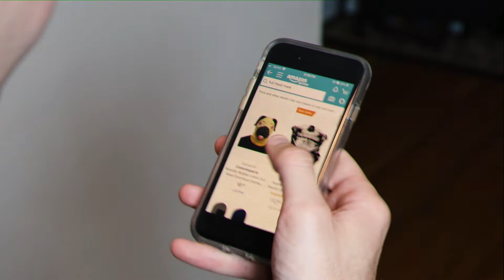horrible quarantine mullets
~watch the wedge show~

big ol' thanks to jenny and wedge for doing dumb stuff on camera :)

 ¯\_(ツ)_/¯